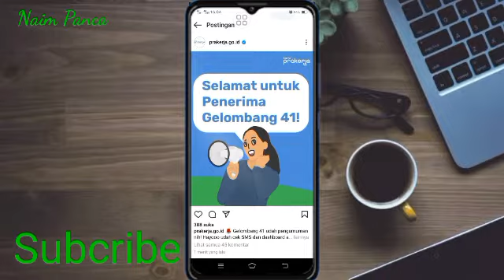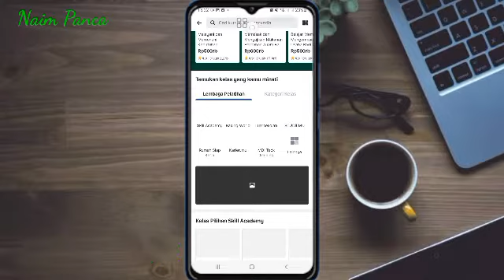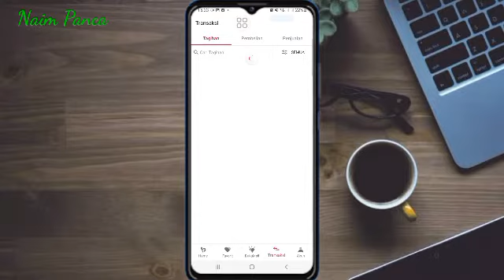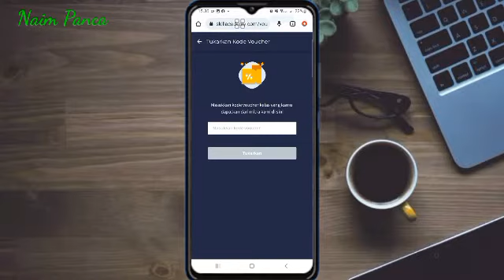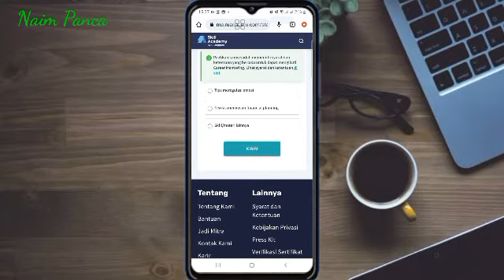GELOMBANG 41❗ ADA BONUS 100 RIBU 👉 REKOMENDASI PELATIHAN PRAKERJA DI SKILL ACADEMY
Untuk GELOMBANG 41❗ ADA BONUS 100 RIBU 👉 REKOMENDASI PELATIHAN PRAKERJA DI SKILL ACADEMY

Langsung aja disini pendaftaran nya ya...